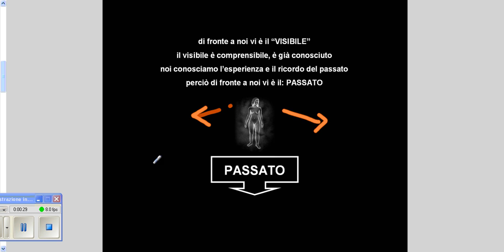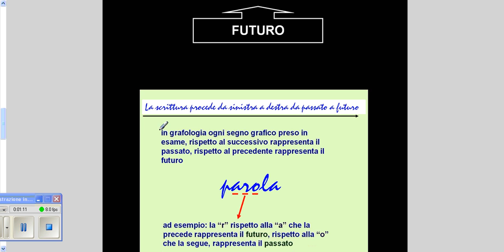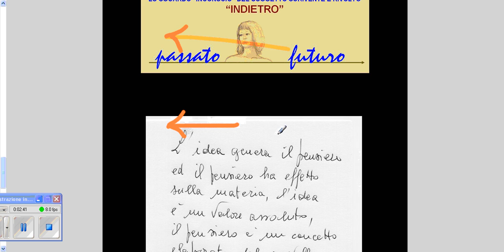LEZIONE DI GRAFOLOGIA: Interpretazione di passato, presente e futuro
approfondimenti didattici del libro "Leggere l'anima - Sistema di Grafologia Moderna" di Riccardo Bruni e Sergio Sapetti, edizioni Psiche2 Torino. "Leggere l'anima" è la chiave che ti apre le porte della Grafologia! È la persona giusta per me? Mi devo fidare? Che cosa devo fare? Queste sono solo alcune delle domande che più frequentemente un grafologo si sente rivolgere. La grafia non mente! E il grafologo, leggendo nel profondo, orienta la persona verso le scelte migliori. Questo libro rivela, in modo chiaro e completo, questo potente metodo interpretativo ed è lo strumento indispensabile per chi voglia scoprire i segreti della grafia. Dal pensiero al segno, dalla sintesi e razionalità della stenografia e dei codici all'universo di emozioni e sentimenti, esplorato dalla grafoanalisi. Da notare il riferimento alla relazione tra malattia e scrittura, rilevabile dalla grafologia. La tua scuola di grafologia e cromologia ora è on line.
Vídeo lecciones de la grafología moderna
Leçons vidéo de graphologie moderne
Video lessons of modern graphology
Video aulas de grafologia moderna
Video Unterricht der modernen Graphologie